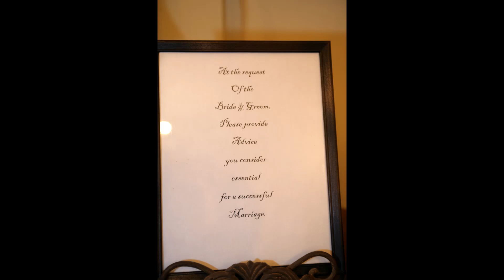Jamie and Stephen Magnolia House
Congratulation to Jamie and Stephen
A short video of the Wedding of Jamie and Stephen at the Historic
Magnolia House of Powder Springs